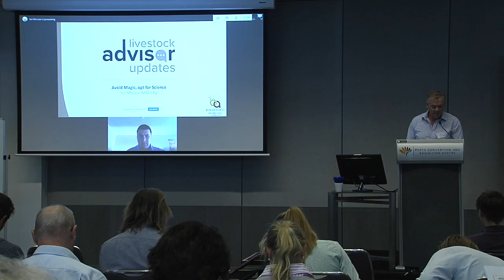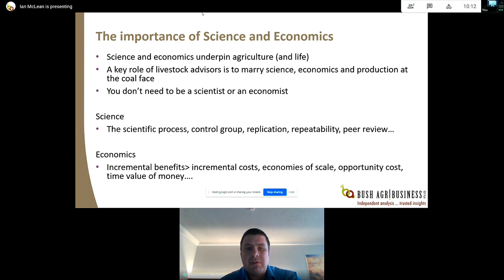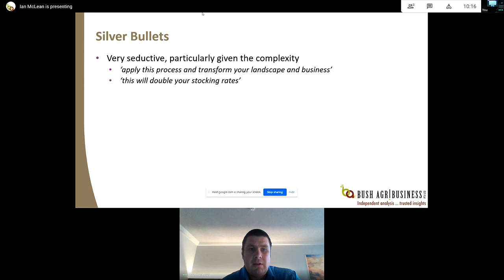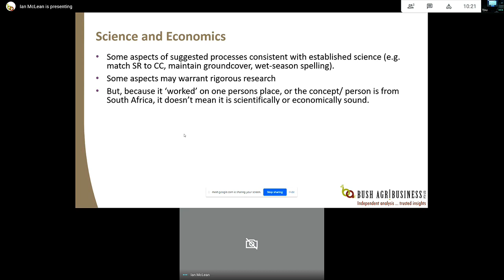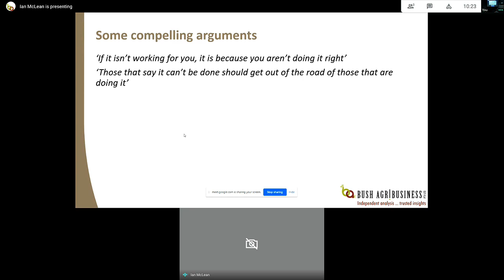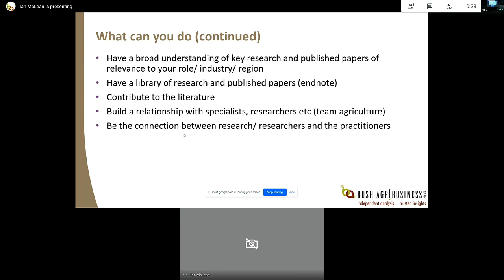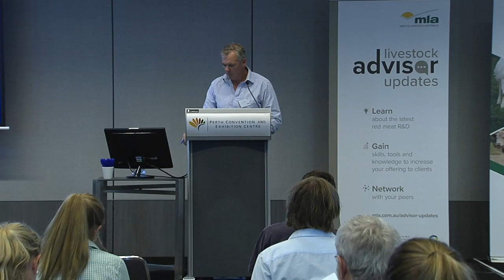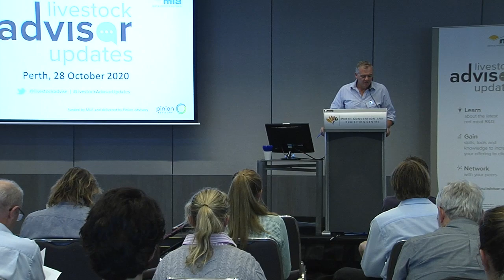1. Avoid magic, opt for science – Ian McLean, Bush Agribusiness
Ian is the Managing Director of Bush Agribusiness, a professional service firm providing independent analysis and trusted insights to pastoral businesses across northern and regional Australia.

Ian’s special interest is understanding and improving pastoral business performance, from family-owned through to corporate scale. Ian holds a Master of Business Administration and is accredited as a Chartered Agriculturist by the Ag Institute of Australia.

Agriculture is a complex, multi-disciplinary field, with proficient producers and advisors needing skills in people management, business, finance, agronomy, nutrition and genetics, to name a few. Having a working knowledge of these areas is a difficult task, although knowing what you don’t know is perhaps most important. On top of this, you need to stay on top of research that adds to your knowledge.

Arguably the most important disciplines are science and economics. In Ian’s opinion, the application of science in agriculture is the regimented application of critical thinking; asking why and how, and looking for evidence and demonstrated repeatability. Economics has many facets but is essentially about ensuring the incremental benefits exceed the incremental costs.

Add in the vagaries of seasons, prices and pandemics and there is a lot for informed producers and advisors to be on top of. This is why some of the systems that offer simple solutions are gaining popularity. ‘Simply apply this process and you will be profitable and in harmony with nature’ is a compelling argument and more appealing to some than being a multi-disciplinarian.

Ian explains that there may be merit in these approaches, however these merits must be supported by a scientific explanation, and the benefits must exceed the costs. Science and economics should not be dismissed in the pursuit of improving agriculture, they should underpin it. Nor should conventional agriculture be portrayed as archaic and unsustainable; as a whole it is neither, even if elements of it are.

For most agricultural businesses, understanding and having an unrelenting focus on the fundamentals of their production system offers the most potential gains.